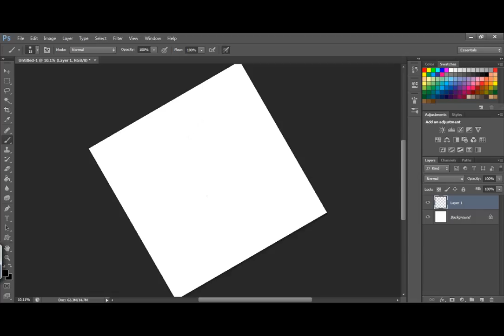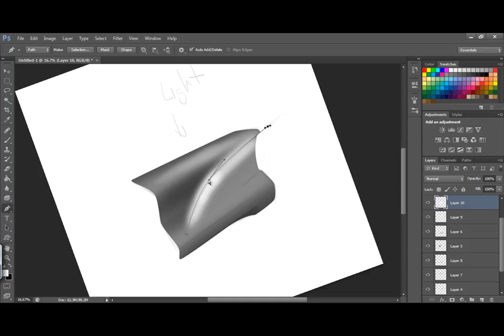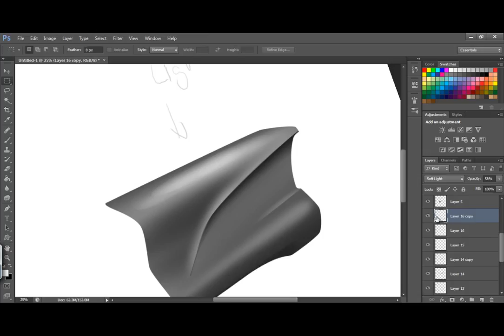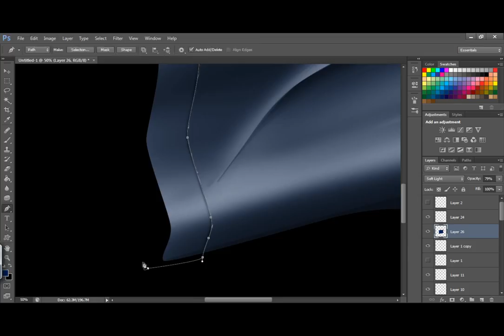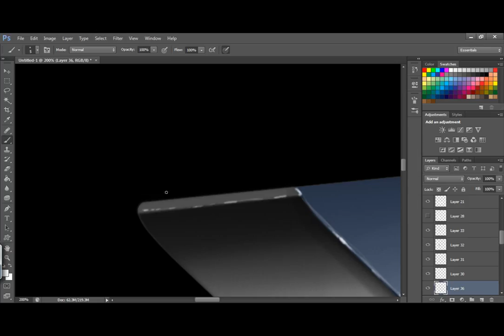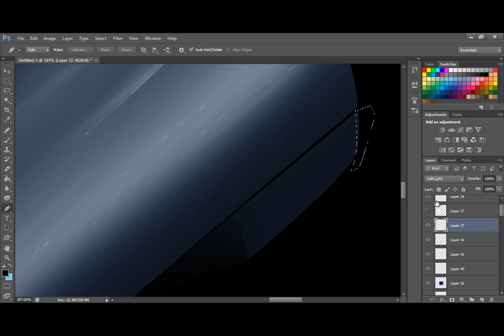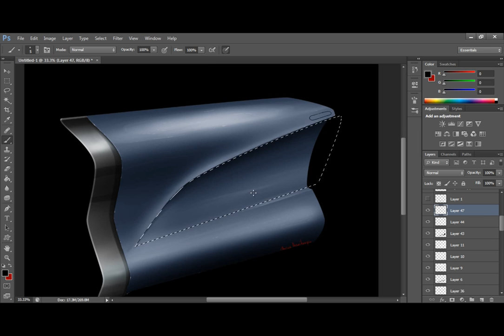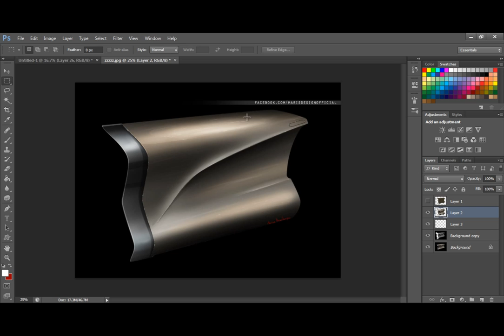Car door speed paint. Photoshop.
One hour rendering in Photoshop.